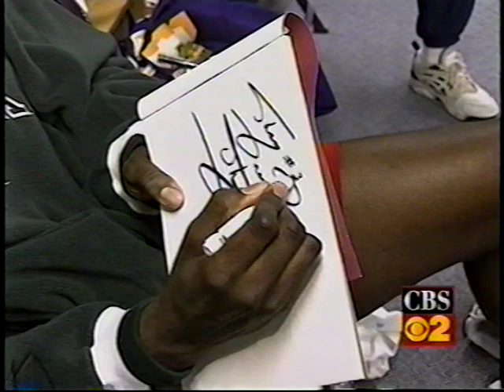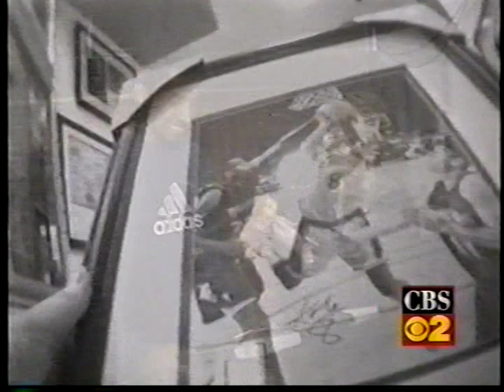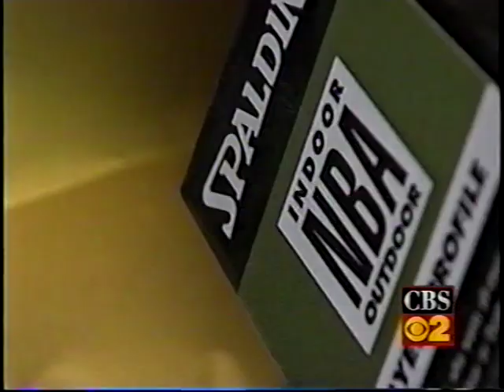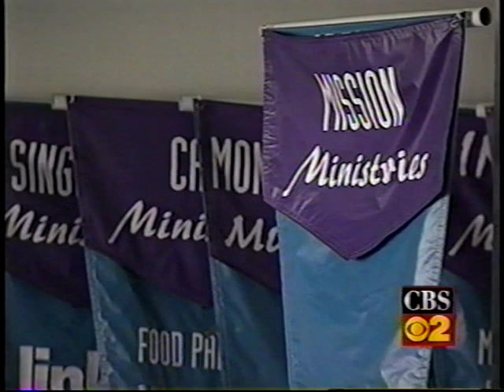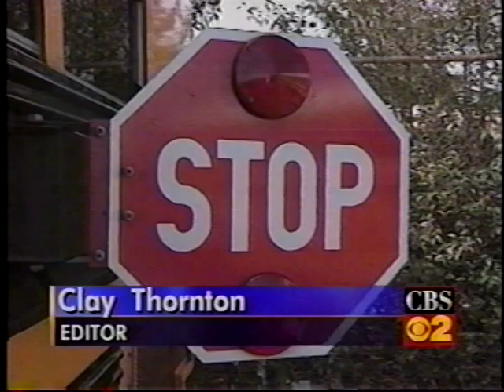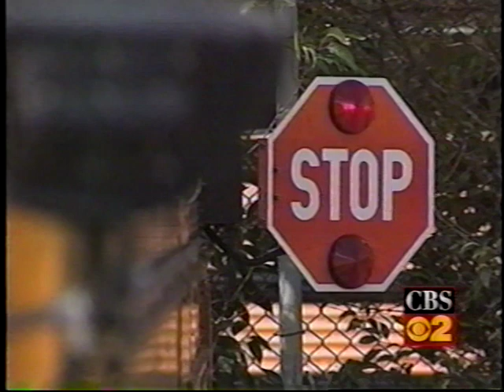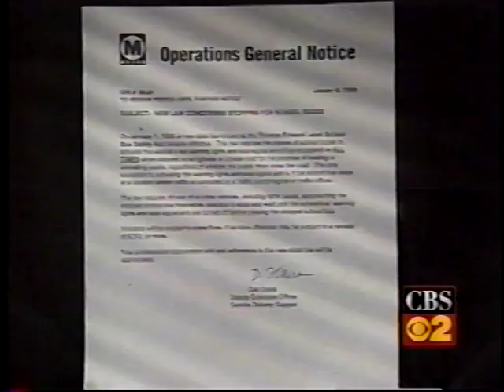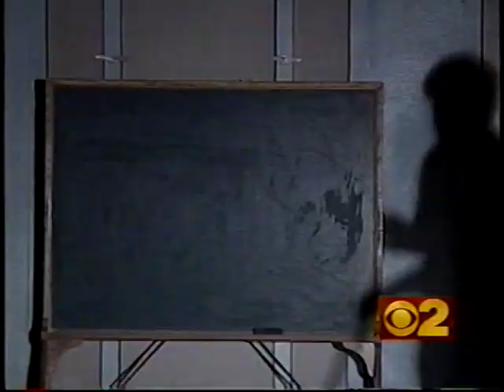Fake Autographs with Kobe/Shaquille KCBS Los Angeles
We bought a number of Kobe Bryant autographed items.  Even though they came with certificates of authenticity-- most of them are fake.  Thanks to Kobe and Shaquille.